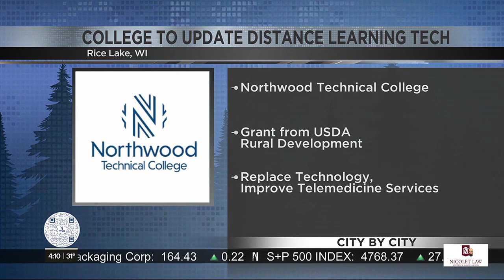City by City: Duluth, Rice Lake, Iron River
In Iron River, VFW Post 10197 is hosting a blood drive on December 20.